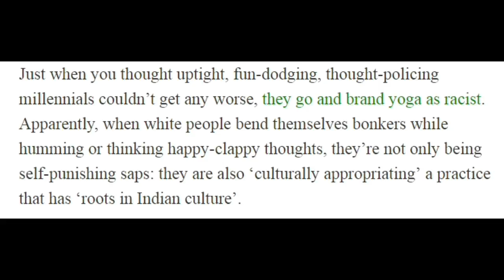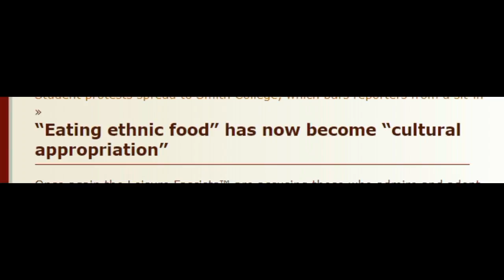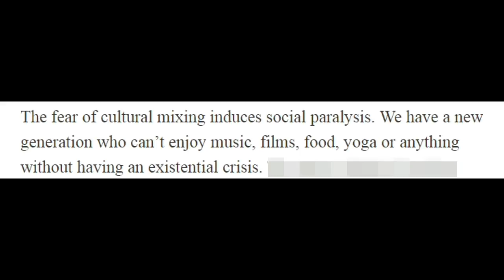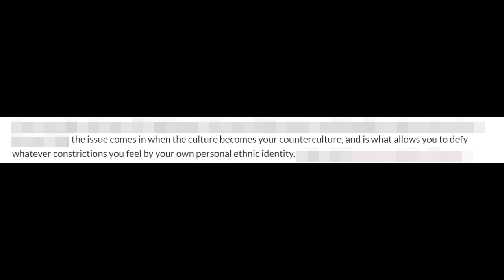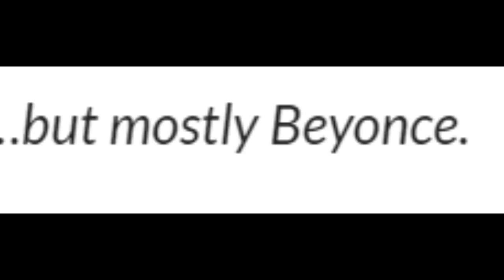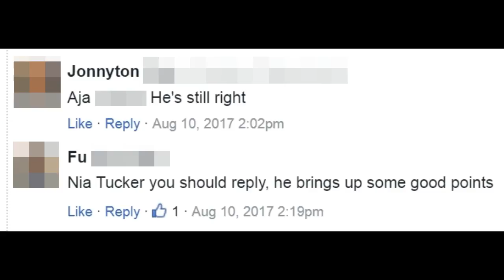Food, Yoga, Music... They are racist! What's next?